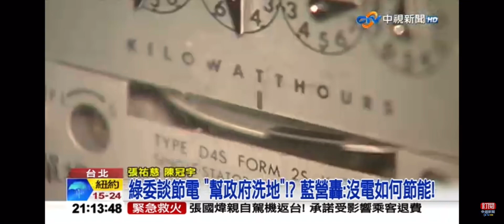2023-05-07中視2100整點新聞-綠委不談供電談節電! 在野怒批:綠電成黑金溫床!